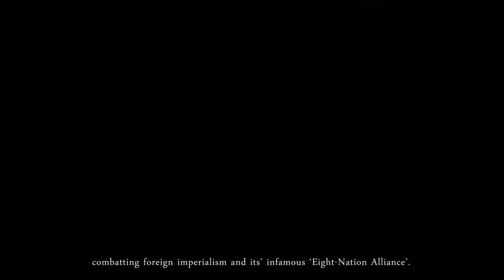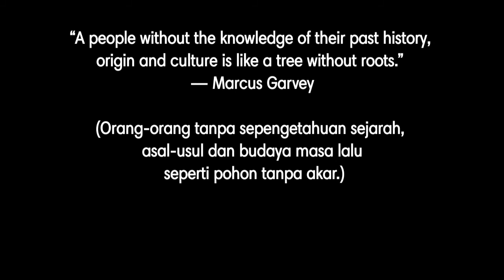Martial Artist :Wang Ziping Ahli Beladiri Muslim dari Hebei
WANGZIPING dilahirkan pada tahun 1881, tahun dimana Cina dipimpin kaisar terakhirnya dengan keadaan politik tidak menentu. Dia memulai latihankungfu nya pada usia 6 tahun dan mulai menjadi ahli dalam berbagai aliran kungfu. Dia sangat ahli dalam berbagai senjata. Selain itu dia juga ahli dalam qinna (manipulasi persendian), shuai jiao, pertarungan bebas, qigong keras, qigong lembut dan ilmu meringankan diri.

kami akan menyajikan video2 terbaik dengan informatif dan menarik

untuk praktisi dan pemilik klub beladiri yang minat menampilkan profile klub/sasana silahkan untuk menghubungi :

"kita hanya buih di samudra"

tetap membuka jendela pengetahuan beladiri anda  untuk berkembang bersama..

salam

MAC
Martial Art Channel